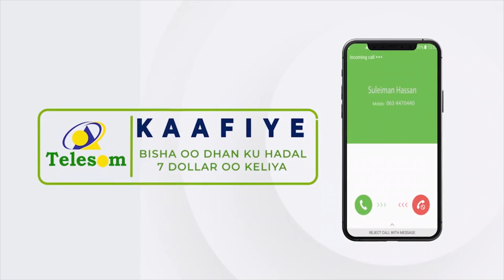Xiisaha Caawa Barnaamijka Maanso iyo Madadaalo.